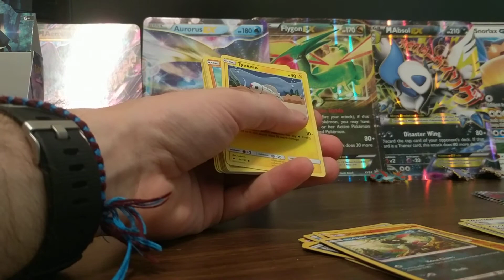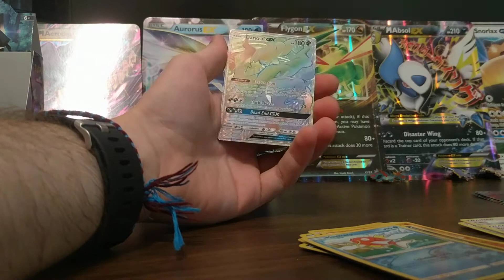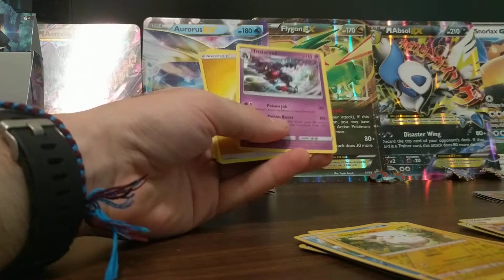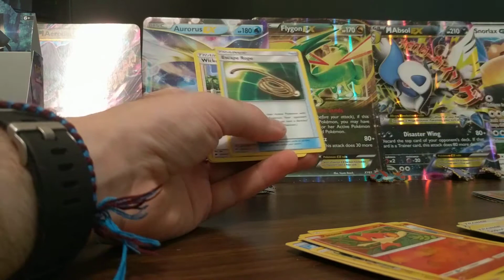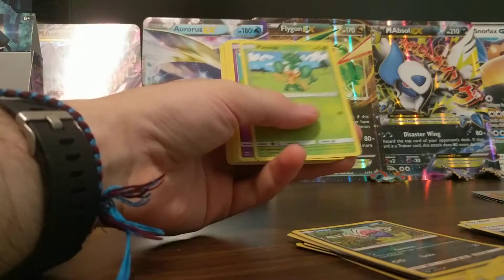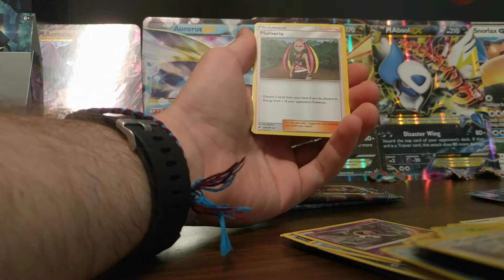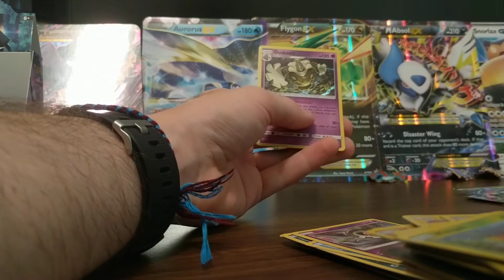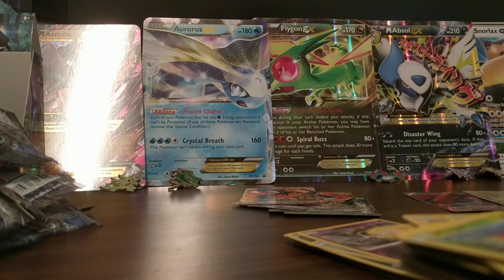Burning Shadows - Sun and Moon Booster Box pt3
3rd of three videos opening this box. Ran into camera issues, so it's in three sections... Sorry! :(